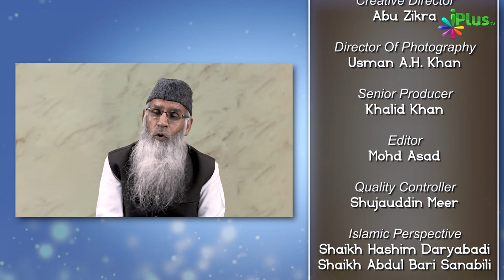Mazloom Laundi Ki Dua | Sunehre Waaqiaat Baraye Khawateen Ep 03 | Shaikh Maqsood Ul Hasan Faizi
Mazloom Laundi Ki Dua | Sunehre Waaqiaat Baraye Khawateen Ep 03 | Shaikh Maqsood Ul Hasan Faizi | iPlus TV

UPI : donateilm@icici